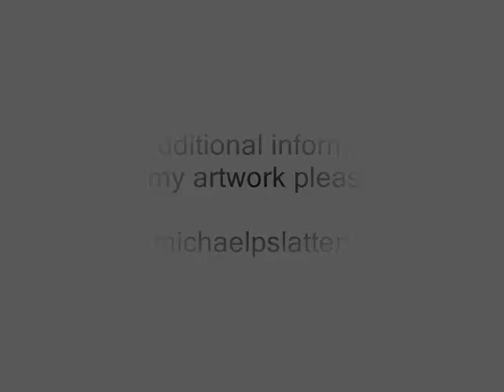Religious Paintings and Other Artwork by Michael P. Slattery - Impressionistic Realism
I hope you enjoy my artwork. To learn more about my works please visit my